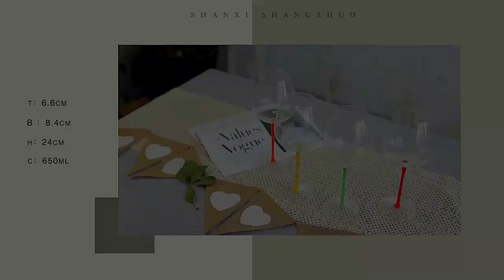The red stem of this wine glass adds a pop of color to my table setting.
Holding this vibrant wine alass makes me feel like royalty, as though Pm drinking from a jewel encrusted chalice with each sip from this elegant wine glass.
l feel transported to a luxurious candlelit wine cellar, the red stem of this wine glass adds a pop of color to my table setting.